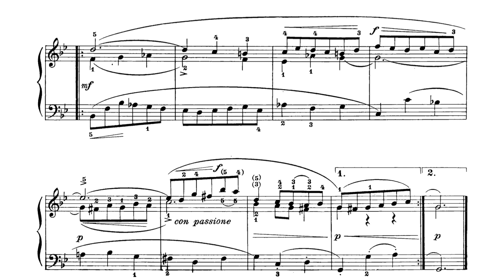N.10 - Trio di un Minuetto BWV 929 - J. S. Bach - 23 Pezzi Facili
Angelo Morelato si è diplomato in pianoforte col massimo dei voti e la lode presso il Conservatorio Statale di Musica “Lucio Campiani” di Mantova sotto la guida del M° Salvatore Dario Spanò. Successivamente ha conseguito la Laurea specialistica di secondo livello in Pianoforte “Collaboratore strumentale e vocale” con il massimo dei voti e la lode presso il Conservatorio “F. A. Bonporti” di Trento sotto la guida del M° Marino Nicolini e la Laurea specialistica di secondo livello in Musica da Camera con il massimo dei voti e la lode presso il Conservatorio “Lucio Campiani” di Mantova sotto la guida del M° Paolo Ghidoni.
E’ risultato vincitore di numerosi concorsi nazionali ed internazionali, sia come solista che in formazione cameristiche.
Ha approfondito i suoi studi partecipando alle Masterclass tenute dai M.stri Boris Petrushansky, François-Joël Thiollier, Pietro De Maria, Pier Narciso Masi.
Ha svolto attività di tirocinio come pianista collaboratore presso l’Hochschule für Musik und Theater di Lipsia (Germania).
Nel 2015 costituisce il Duo Wanderer, gruppo cameristico pluripremiato in concorsi che ha tenuto numerosi concerti in Italia, Germania e Svizzera.
Successivamente è stato ammesso al Master di Musica da Camera presso l’Hochschule für Musik di Amburgo nella classe del M° Niklas Schmidt.
Svolge attività regolare come pianista in varie formazioni cameristiche (duo, trio, quartetto, ecc.) e come maestro collaboratore in concerti, corsi e concorsi musicali.
Dal 2016 è Presidente del Centro di Educazione Musicale Gaetano Zinetti (CEM), associazione che organizza e promuove attività culturali.
Continua il suo perfezionamento pianistico con il M° Cristiano Burato.
E’ titolare della cattedra di Pianoforte presso l’IC Loreo.